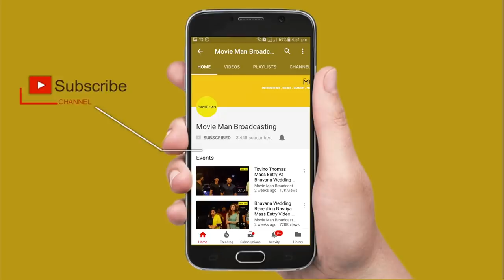Gayathri Suresh Reveals about the Accident | Exclusive Video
Actress Gayathri R Suresh of Jamna Pyari and Oru Mexican Aparatha fame came on a live video on social media, to explain her version of the story, after she was accused of not stopping following an accident.

The video that is spreading on social media has a group of people surrounding the car of Gayathri and her friend, accusing them of careless driving that caused an accident.  Gayathri R Suresh explains: “There is a viral video of an accident involving me that has become viral on the social media. What happened was me and my friend were driving from Kakkanad. When my friend tried to overtake a car in the front, there was an accident. We didn’t stop the car because of tension, as I am a movie star, though I guess their side mirrors were broken. They chased us and made us to stop in cinema style. The error on our part was that we didn’t stop after the accident. But no one was injured. Things were settled after the police came.”